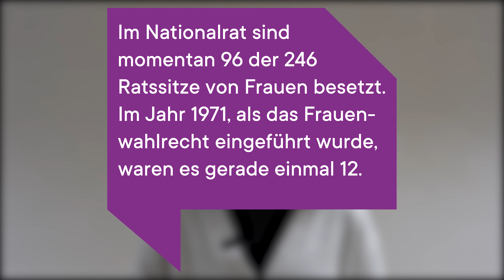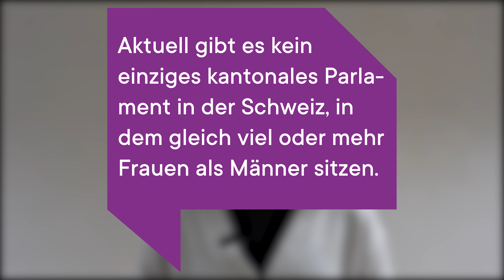50 Jahre - 50 Fakten - 5 Perspektiven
Zum Jahresende blicken wir nochmals auf 50 Jahre Frauenstimmrecht in der Schweiz. Wir haben 5 Personen 10 Fakten zum Frauenstimmrecht gezeigt und hier siehst du, was sie spontan geantwortet haben. Im Video siehst du die Antworten von Céline.